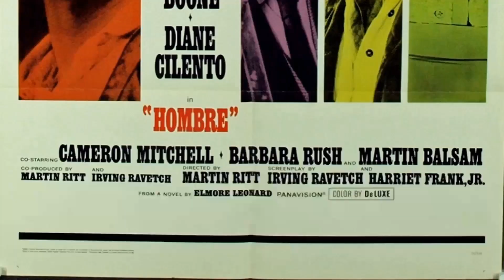She Died 12 Years Ago, And Now Our Anxieties Have Been Validated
Calling all cinephiles and Classic Hollywood devotees! 🎞️ Join me as we honor the extraordinary Diane Cilento, an indelible force in the golden age of cinema. 🌟

From unforgettable performances to groundbreaking achievements, Diane Cilento's artistry continues to inspire generations of film enthusiasts. 🎬

Get ready to immerse yourself in the mesmerizing stories, iconic roles, and timeless allure of Diane Cilento.

🌠 Lights, camera, and let's revel in the magic of Classic Hollywood with Diane Cilento as our guiding star! ✨🎭
Filmography:
Halfway Across the Galaxy and Turn Left
The Boy Who Had Everything
Verbannt in die Hölle
Duet for Four
Australian Theatre Festival
Tycoon
The Tiger Lily
Thriller
Hitler: The Last Ten Days
Z.P.G.
The Persuaders!
ITV Sunday Night Theatre
Rogues' Gallery
Negatives
Late Night Horror
Dial M for Murder
Thirty-Minute Theatre
Hombre
Court Martial
Blackmail
The Agony and the Ecstasy
Once Upon a Tractor
Rattle of a Simple Man
The Third Secret
ITV Play of the Week
Festival
Espionage
Tom Jones
I Thank a Fool
ITV Television Playhouse
The Naked Edge
Vanity Fair
Armchair Theatre
Stop Me Before I Kill!
Jet Storm
BBC Sunday-Night Theatre
Television World Theatre
The Truth About Women
Paradise Lagoon
A Novel Affair
The Woman for Joe
Passage Home
The Passing Stranger
The Angel Who Pawned Her Harp
Meet Mr. Lucifer
All Hallowe'en
Moulin Rouge
Dead on Course
A Tomb with a View
Captain Horatio Hornblower